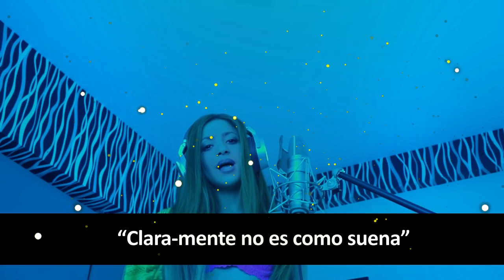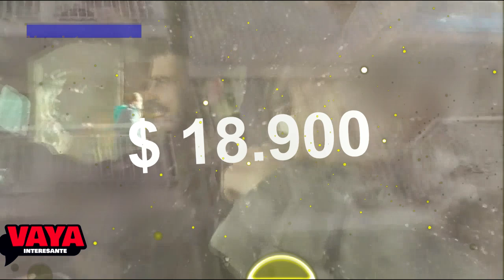El Sueldo que Clara Chía ganaba antes de conocer a PIQUÉ.